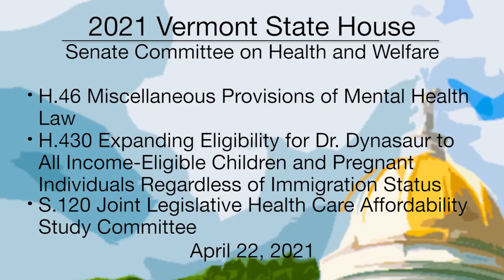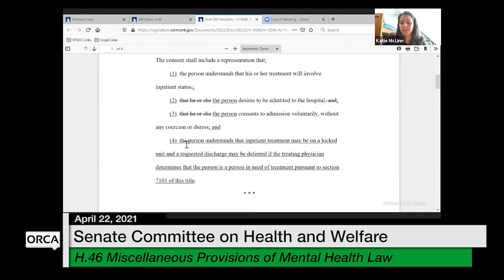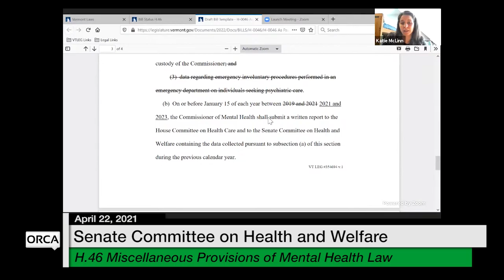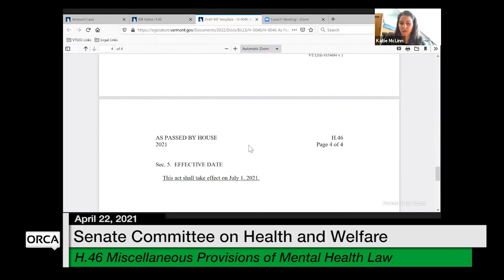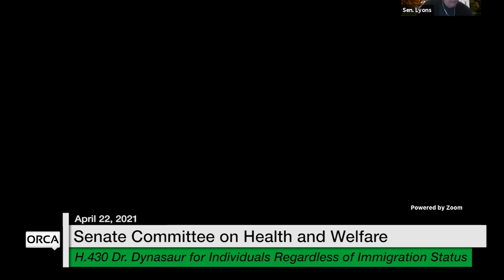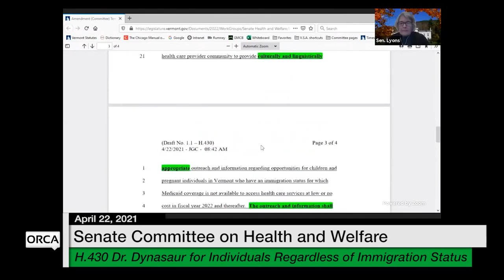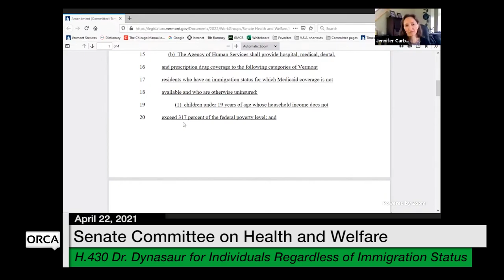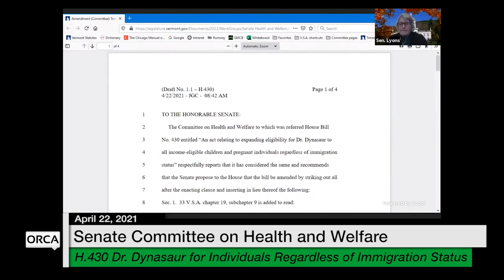Vermont State House - H.46, H.430, S.120 4/22/2021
Vermont State House - H.46 Misc Provisions of Mental Health Law, H.430 Dr. Dynasaur for Individuals, S.120 Joint Legislative Health Care Affordability Study Committee 4/22/2021